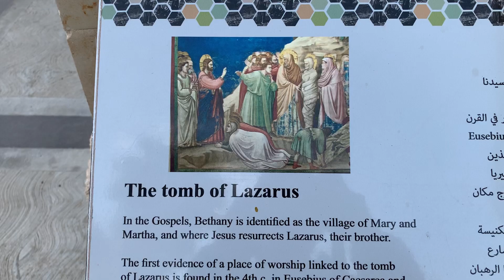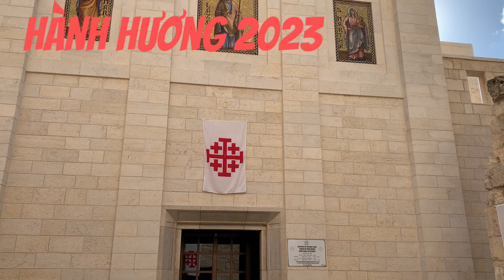Hanh Huong Le La 3-2023/331Lazarus' Tomb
Document our trip to the Holy Land during Palm
Sunday week. The Tomb of Lazarus is a traditional spot of pilgrimage located in the West Bank town of al-Eizariya, the biblical village of Bethany, on the southeast slope of the Mount of Olives, some 2.4 km east of Jerusalem.